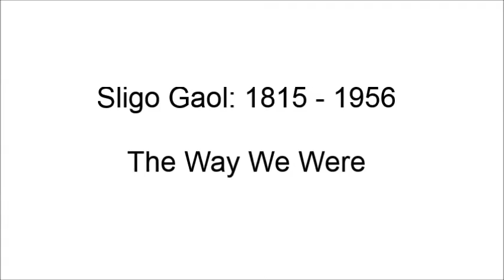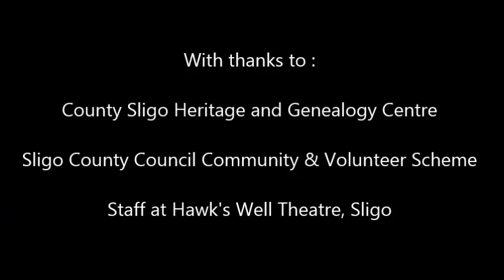Dan Scannell – Everyday life at Sligo Gaol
Former director of Castlerea Prison Dan Scannell speaks at "Sligo Gaol: 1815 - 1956 - The way we were" on 23rd Sept 2015 at The Hawk's Well Theatre. Dan (a member of Friends of Sligo Gaol) provided an enthralling talk about the everyday life of a prisoner.

The history evening on Sligo Gaol was hosted by The Hawk's Well Theatre in association with Friends of Sligo Gaol and County Sligo Heritage and Genealogy Centre.